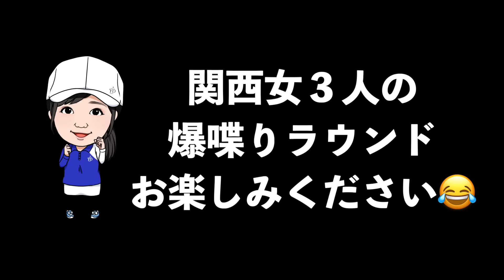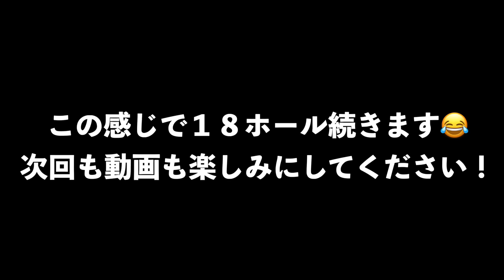【仁義なき戦いが勃発！？】山本道場３姉妹が５年振りに揃い踏み！！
撮影協力：多田ハイグリーンゴルフ

２０２３年・山本道場ゴルフTV・メンバーシップ

‹道場生›　１月４日スタート！！（毎週水曜日更新）

‹特待生›　１月６日スタート！！（毎週金曜日更新）

‹短期集中・攻略法２›　飛距離を取り戻せ！！
Lesson１　　飛距離が出るメカニズム
Lesson２　　飛距離アップのための基本動作と考え方
Lesson３　　飛距離が出る（戻る）スイングの習得
Lesson４　　さらに飛距離を伸ばすにはこの練習
Lesson５　　二度と飛距離が落ちないために・・・

２０２２山本道場ゴルフTV・メンバーシップシステム

いきます。

２０２２年度、山本道場ゴルフTV・初心者道場生限定動画になります。

２０２２年に更新した動画４８本をご覧いただけます。

２０２１年度、山本道場ゴルフTV・道場生動画４８本
２０２２年度、山本道場ゴルフTV・初心者動画
２０２２年度、山本道場ゴルフTV・道場生動画
２０２３年度、山本道場ゴルフTV・道場生動画

３年目はメンバーの皆さんをインターネット上であってもスイングに対しての

２０２１年度、山本道場ゴルフTV・道場生限定動画　４８本
２０２１年度、山本道場ゴルフTV・特待生限定動画　４８本
２０２２年度、山本道場ゴルフTV・初心者限定動画　４８本
２０２２年度、山本道場ゴルフTV・道場生限定動画　４８本
２０２２年度、山本道場ゴルフTV・特待生限定動画　４８本
２０２３年度、山本道場ゴルフTV・特待生限定動画

山本誠二

‹所属選手›